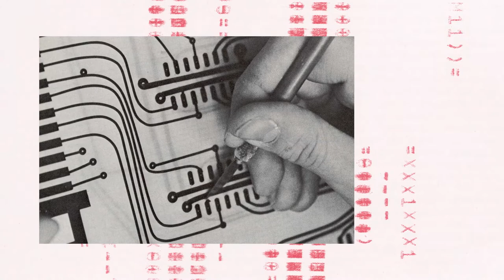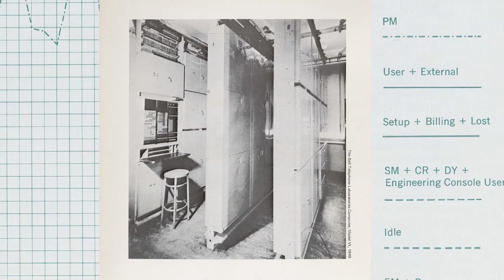Cut Pathways: Season 2 "The Wild West of Computing" (Trailer)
The second season of Cut Pathways, the oral history podcast from the Carnegie Mellon University Oral History Program, dives into the influential history of computer science at CMU. In a six-episode series, titled “The Wild West of Computing,” hosts Katherine Barbera and David Bernabo along with guests historian Andrew Meade McGee and Sam Lemley, Curator of Special Collections show how the culture surrounding computer science significantly altered the reputation of the school from 1956 to 1987.

The season covers the early computers that lived in the basement of the business school, the influence of ARPA funding, a personnel crisis in the early 1970s, the emergence of robotics and software in the 1980s, and more.

Two episodes are devoted to stories from author Pamela McCorduck and former DARPA director Clint Kelly. Cut Pathways will release new episodes weekly starting on December 1, 2021 with another three episodes arriving the following month. Thank you for listening to Cut Pathways!